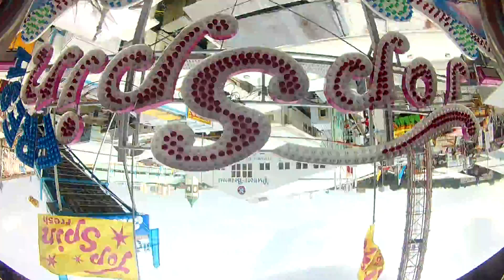Huss TopSpin Fresh Zehle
de beste Topspin die ik ooit heb gedaan